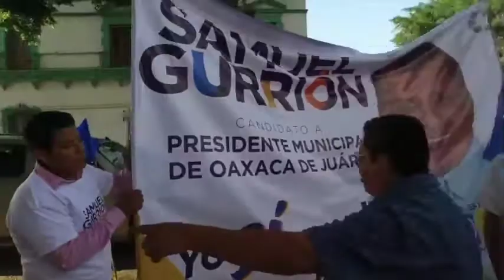Samuel Gurrión Matías, candidato a la Presidencia de Oaxaca de Juárez.